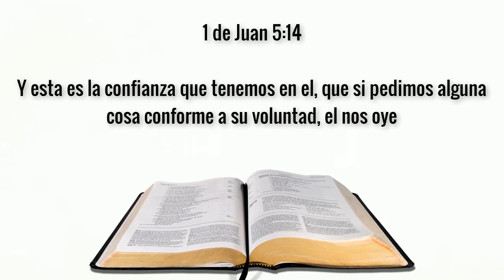Respuesta a Dalas Review: ¿Sirve de algo orar a Dios?